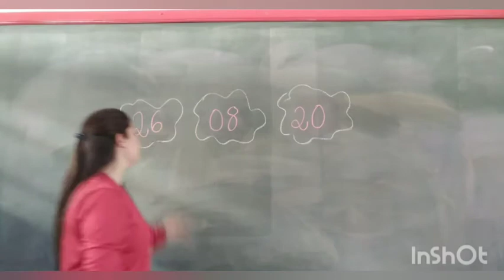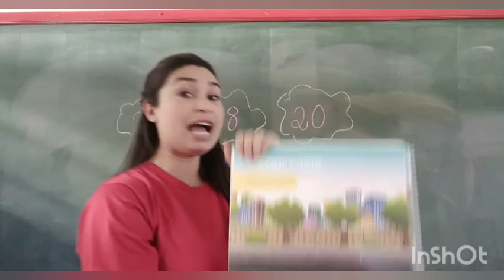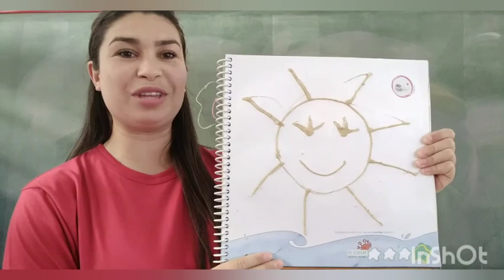Jardim II B paisagens.